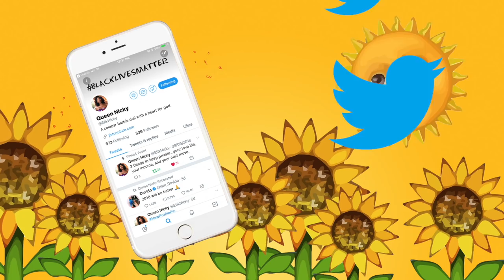WE MOVED TO NIGERIA: Ten Commandments | EfikNicky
Hey guys! These are my 10 Commandments for anyone moving back to Nigeria! A lot of you guys ask me how I manage or cope with moving back to Nigeria and this is exactly how! God bless!

♪ Where to find Nicola ♪

♪ Nicola's FAQ ♪

Q:Where have you been?
A: First of all, I apologize for my long disappearance. I have actually been trying to build a career and establish a name for myself within media.

Q: What hair are you wearing.
A: This hair is from Ali Pearl Hair on Aliexpress.
2 bundles of 28"
2 bundles of 26"
20" Lace Frontal